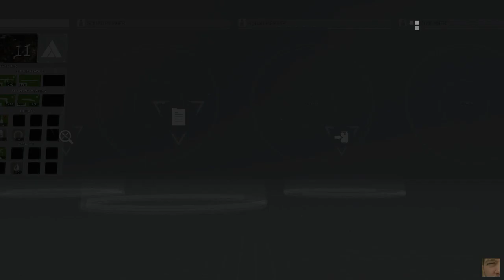Metal Gear Survive DEMO 01 @robertDioszegi @YTRetweets @AlienRTs @CalzhyRTs @TwitchSharer